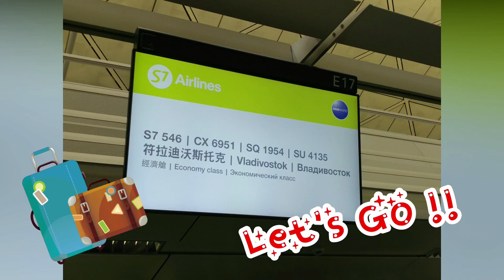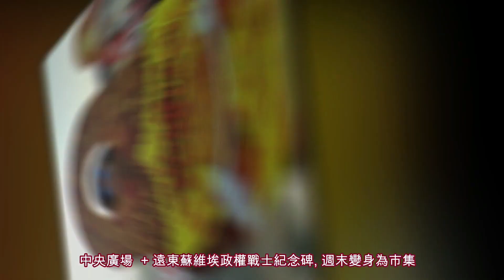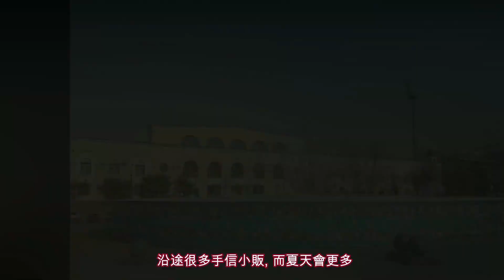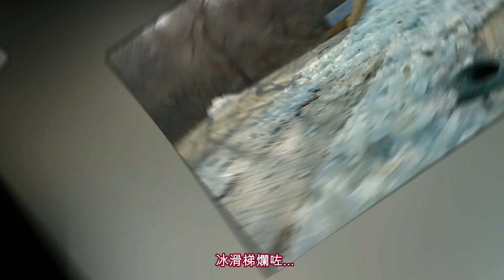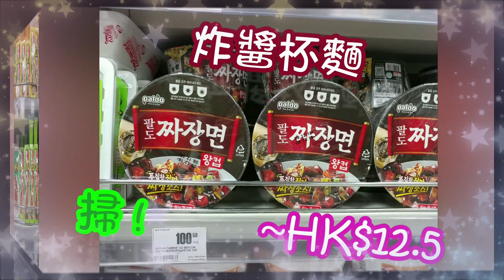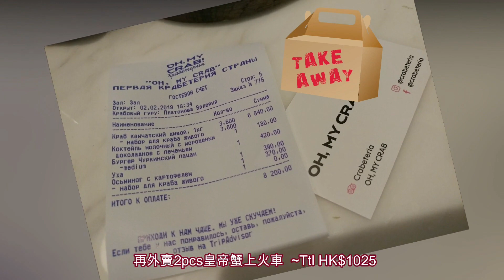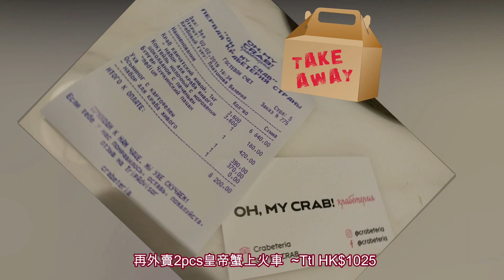[俄羅斯] 符拉迪沃斯托克(海參崴) part - 1 (Russia, Vladivostok)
15天的西伯利亞之旅, 第一站是符拉迪沃斯托克(海參崴).
之後, 從這裏出發乘搭西伯利亞鐵路, 這裏亦是世界聞名西伯利亞鐵路的亞洲地區的總站.
Vladivostok is the 1st stop of my 15 days Siberia Trip.
Took the Siberian Railway here, which is also the terminus of the world famous Siberian Railway in Asia.

MiMi Travel
Facebook專頁: